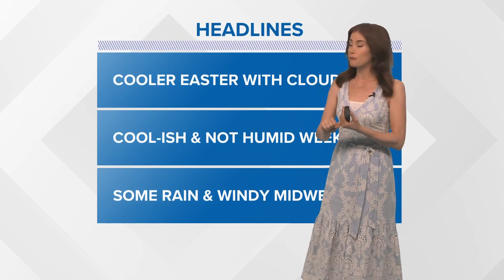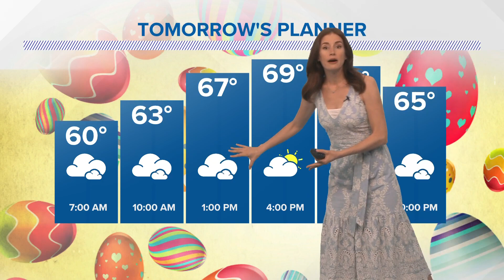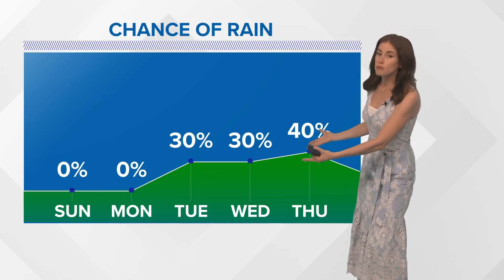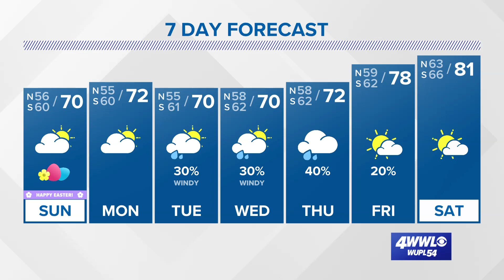Cooler and less humid for Easter Sunday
Meteorologist Alexandra Cranford has the forecast at 10 p.m. on Saturday, April 8, 2023.